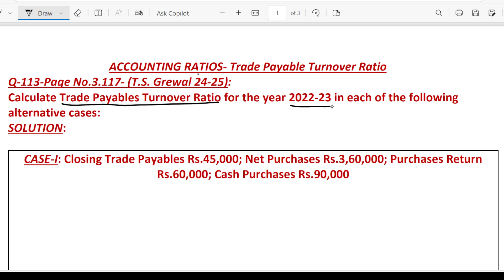Q113 | TPTR | ACCOUNTING RATIOS | TS GREWAL | CLASS 12 | Chapter3 | XII 24-25 | Trade Payable TR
Q113 | TPTR | ACCOUNTING RATIOS | TS GREWAL | CLASS 12 | Chapter3 | XII 24-25 | Trade Payable Turnover ratio | Average Debt Payment period